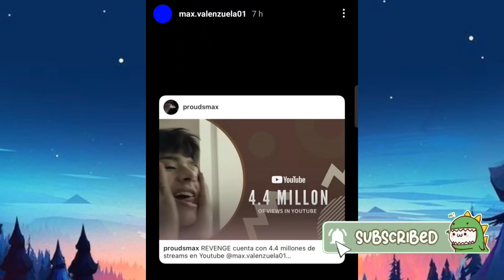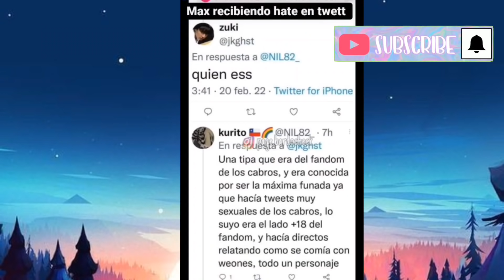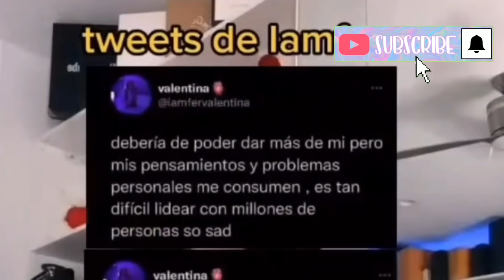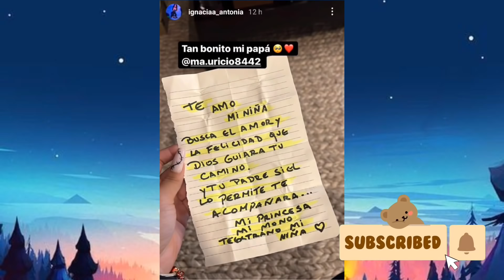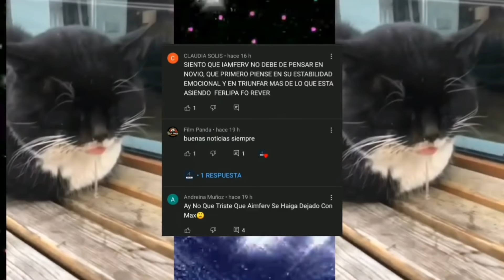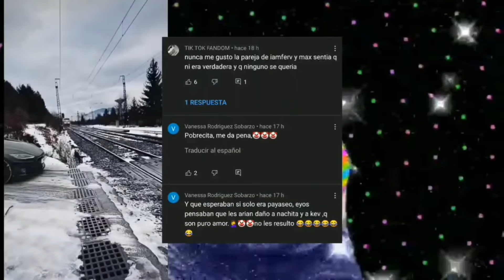IAMFERV EN DUBAI Y MAX VALENZUELA NO LA SUPERA, PAPA DE IGNACIA NO QUIERE A KEVLEX, DOMELIPA TRISTE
SE TERMINO LA RELACION DE IAMFERV Y MAX, SU AMIGO LO CONFIRMA
DOMELIPOA ESTA TRISTE?
LAS CHICAS AFECTADAS POR LO DE KEVLEX SALEN A DEFENDERSE
MAX VALENZUELA NO SUPOERA A IAMFERV
EL PAPA DE IGNACIA ANTONIA NO QUIERE A KEVLEX
IAMFERV YA EN DUBAI, PERO SE SIENTE TRISTE

Más información
Escucha música sin anuncios con YouTube Premium
Canción
Know Myself
Artista
Patrick Patrikios
Álbum
Know Myself

en vivo de IamFer
rodlipa juntos
cheli house
cumpleaños número 20 de Domelipa
Fiesta de Kima
fergusto
augusto gimenez
iamferv
ROD DESNUDO
IAMFERV SE OPERA EL CUERPO
IGNACIA ANTONIA CANCELA SU TOUR
LE LLEGA HATE A ROD POR IRRESPONSABLE
FRAGA ESTA ENAMORADO DE DOMELIPA
IAMFERV LE ES FIEL A MAX VALENZUELA
GAGE SE ARREPIENTE DE HABER RECHAZADO A IMAFERV
DOMELIPA ESTUVO CON ROD POR PRESION | AUGUSTO GIMENEZ CON BRIANDA |STIVEX NO QUIERE NADA CON IAMFERV
IAMFERV RUBIA DE NUEVO | ROD Y CAROL CON ANILLOS | NICOLLE Y CESAR JUNTOS
COLABORACION DE DOMELIPA CON IAMFERV | TODOS CONTRA IAMFERV | AUGUSTO, ROD Y KEVLEX JUNTOSIAMFERV SE DR0G4 ? A FER LE DIJERON QUE ATAQUE A KALY | CAROL SE DEFIENDE ROD ESTA ARTO DOME Y DEKKO
IAMFERV SE QUEDARA SOLA | AUGUSTO GIMENEZ Y NICOLLE SE BESAN | ROD Y EL EX DE KUNNO
IAMFERV Y MAX JUNTOS | DOMELIPA Y MONT ERAN ENEMIGAS ? | ROD COPIA A DEKKO

ROD ARRESTADO Y BESANDOSE CON UN HOMBRE IAMFERV OBJETIVO DE LOS HOMBRES DOMELIPA Y DEKKO ENAMORADOS
ROD HOSPITALIZADO | MAX DICE QUE LE GUSTA IAMFERV | KEVLEX Y IGNACIA TERMINARON
MAX Y IAMFERV A LOS BESOS| IGNACIA HABLA DE KEVLEX | ROD HABLA DE SU HOSPITALIZACION
DOMELIPA LANZA TEMA MUSICAL | DEKKO NO QUIERE A DOMELIPA | LA MADRE DE MAX QUIERE A IAMFERV
DOMELIPA Y DEKKO SE CASAN ? | MAX NO OLVIDA A IGNACIA | AUGUSTO NO OLVIDA A IAMFERV
DOMELIPA Y DEKKO EN PERU | IAMFERV ENAMORADA DE MAX | ROD NO SUPERA A DOME
IAMFERV Y MAX TERMINARON | LA MAMA DE MAX LE DEJO UN MENSAJE A FER | DOMELIPA ES TIMIDA?